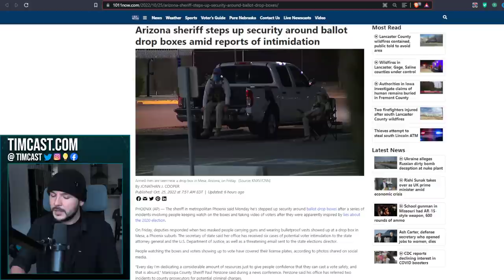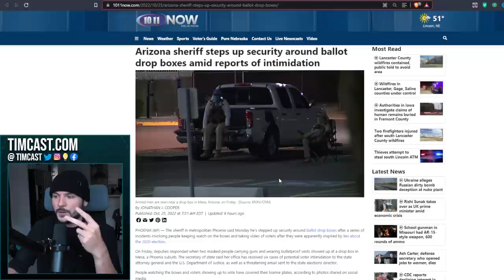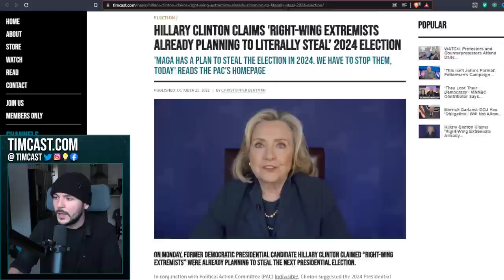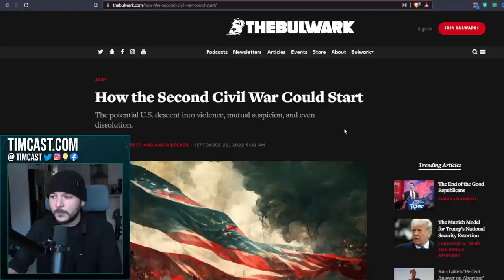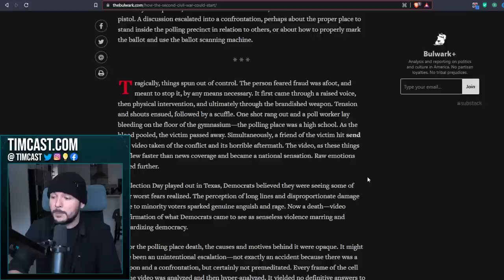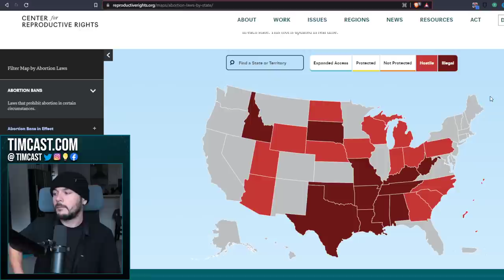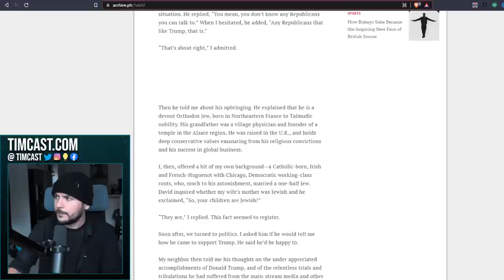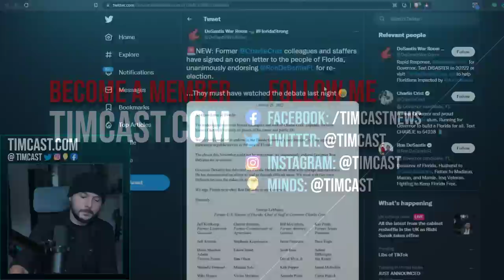Democrats PANIC Over Armed Groups Monitoring Ballot Boxes, File Lawsuit To STOP Midterm Monitoring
Democrats PANIC Over Armed Groups Monitoring Ballot Boxes, File Lawsuit To STOP Midterm Monitoring. Democrat organizations are suing a conservative group for encouraging people to monitor drop boxes.

Many fear that as we get closer to election day these conflicts could escalate resulting in one or several polling locations being shut down. While the midterm is important and many expect a red wave this could lead up to a more drastic 2024 cycle

Hillary Clinton is now warning that the GOP is trying to steal 2024 in an unhinged rant.

Divisions are getting worse and a second civil war is becoming more and more likely.